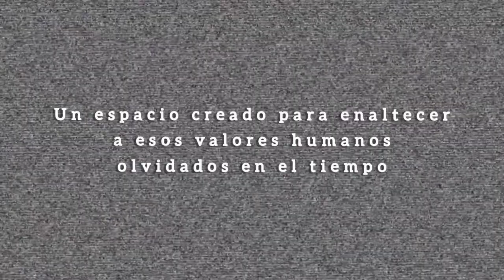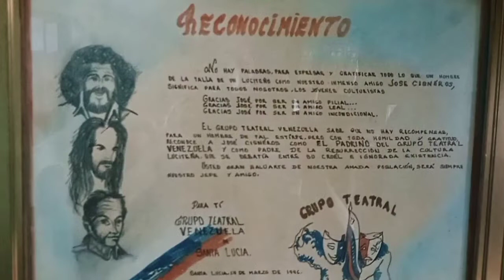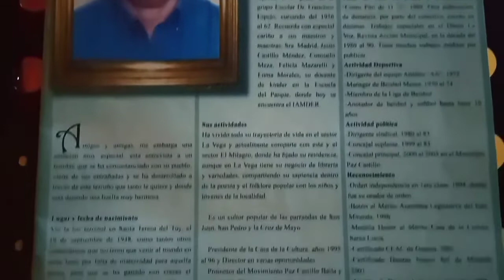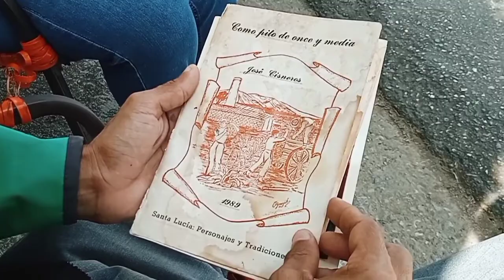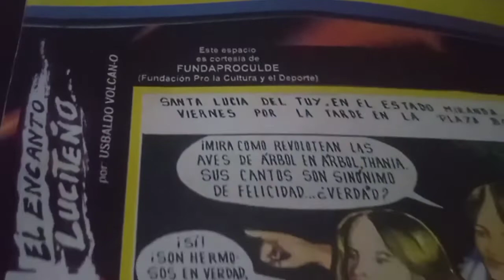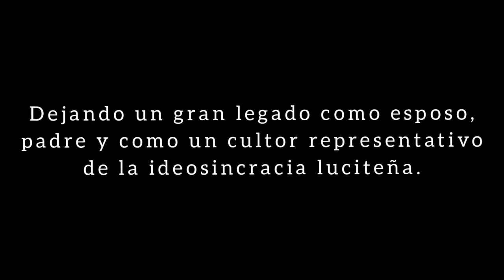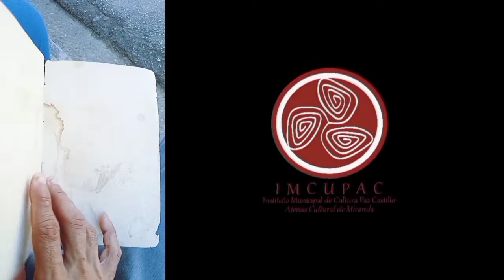Patrimonios "Crónicas de los Olvidados": Capítulo 2 José Cisneros.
Teatrilium Teatro de la Utopía presenta esye homenaje en honor al fallecido poeta luciteño "José Cisneros".

José Cisneroz un gran cultor, cantador, bailador y un excelente ser humano.

Dirigido por Usbaldo Volcán-O, director actual.

Editado por la aprendiz Stephany González (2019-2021)